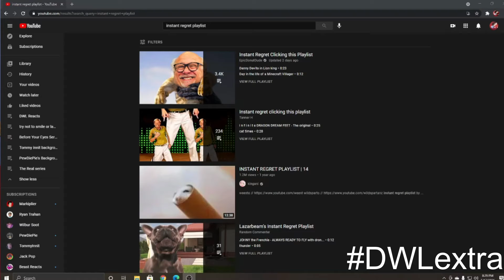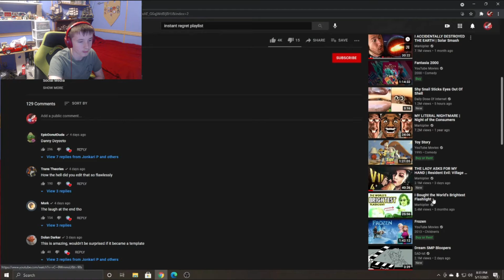TOO MUCH MICHEAL SCOTT (You Laugh You Lose: Episode 2)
In this video I play YLYL on the instant regret playlist, will I soon regret it?

I don't actually own any of the videos that are shown so make sure to give the creators all the credit, especially the ones that made me laugh.

I don't have any socials but I do have a discord server, it's literally called "DarthWhiteLight's server" Join it to get exclusive content, me saying the most random things, and a chance to be in a future video!